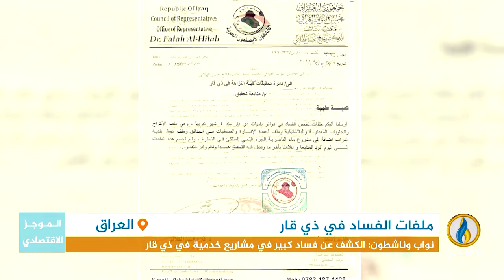أبرز الأخبار الاقتصادية على قناة_الرافدين ليوم الاثنين في